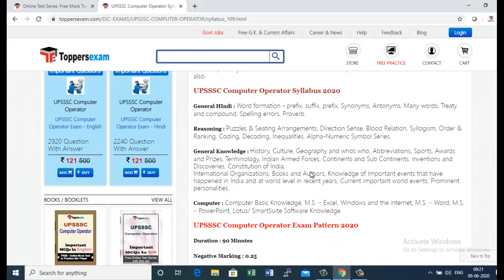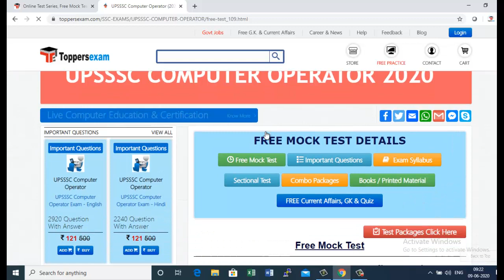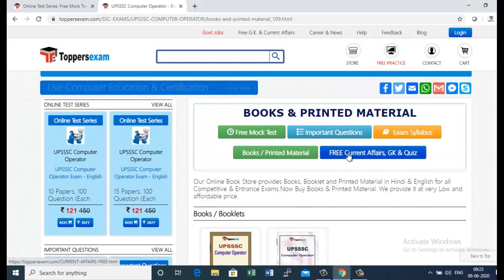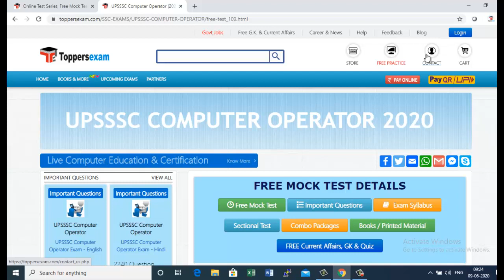UPSSSC Computer Operator Mock Test 2020 | Online Test Series | Important Questions